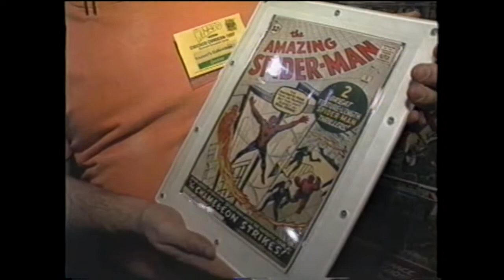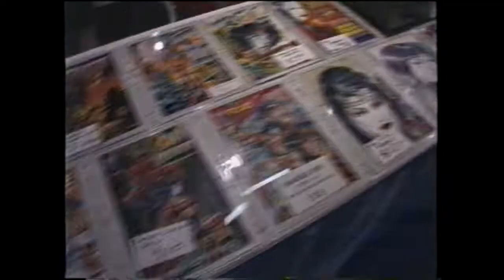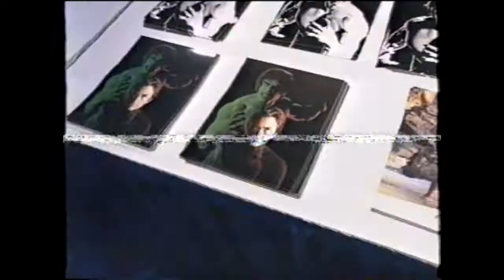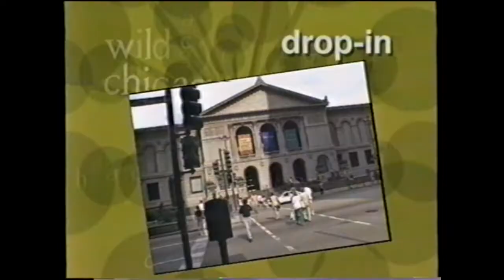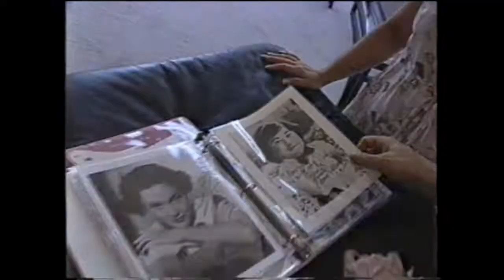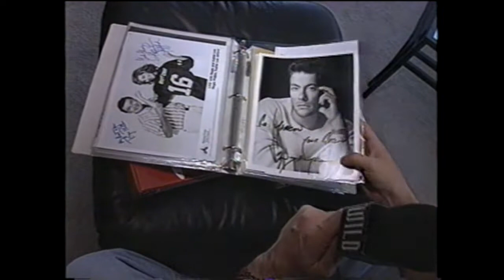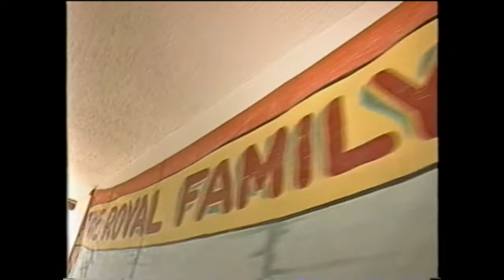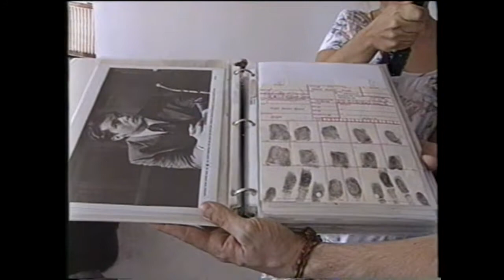'Wild Chicago' 1998 Segment Clipz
1998 Wild Chicago Local TV Show Featuring Coverage Of Wizard World Comic-Con & Radio Shock Jock Mancow!